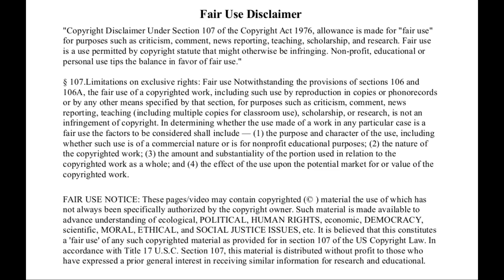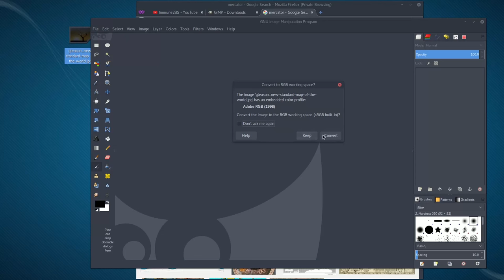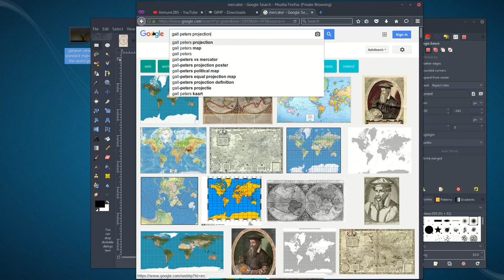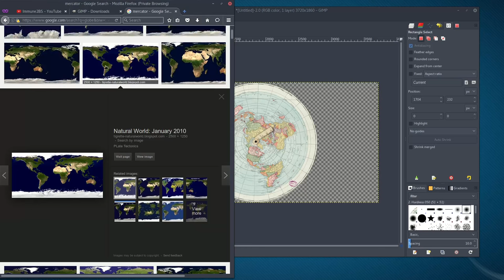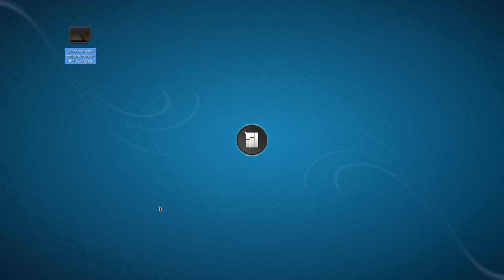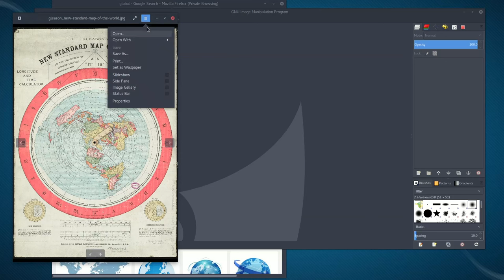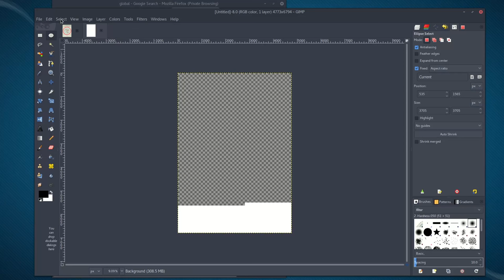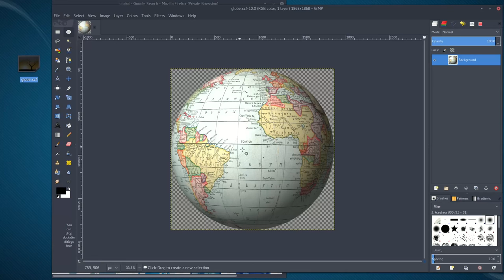Flat Earth Maps How To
A Flat Earth Maps Tutorial -

A tutorial on how to convert the images to and from a Flat Earth Map to Mercator  or Gall Peters and visa versa.